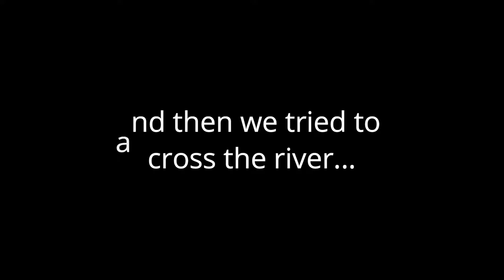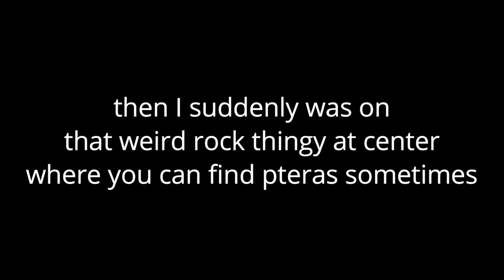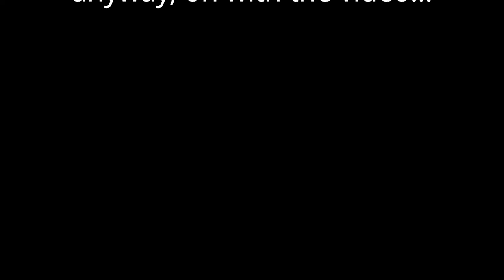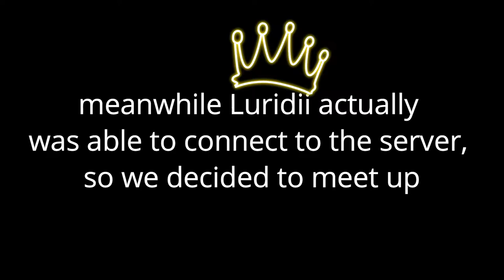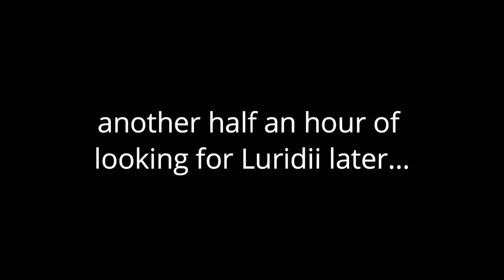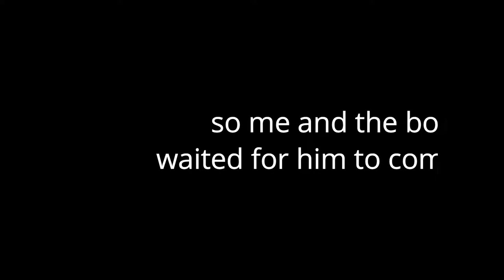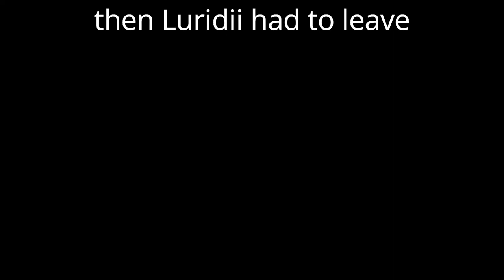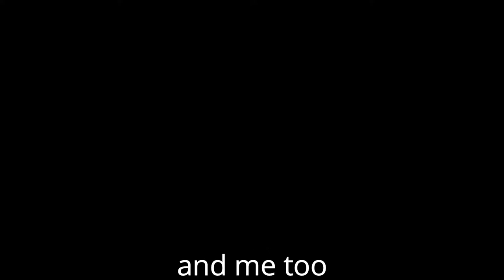The story of the two little raptors trying to survive in the wild - DinoGaming - The Isle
Hey guys and welcome back to another episode of the Isle! Today, me and my friend Luridii are gonna try and survive the Isle as tiny baba raptors. Will we be able to become a death machine? Or is this video gonna end in a disaster?
Well, I hope you still enjoy the video! If you do, consider leaving a like and also a sub! It would mean the world to me!!
Without further undo, let's see what we get ourselfs into today!!